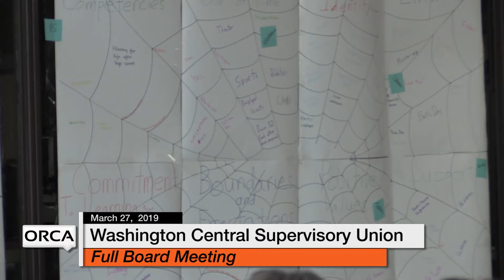Washington Central Supervisory Union - Special Exec. Committee & Full Board Meeting 3/27/19